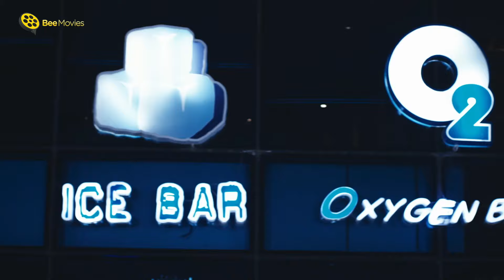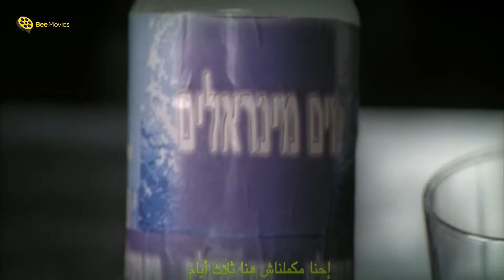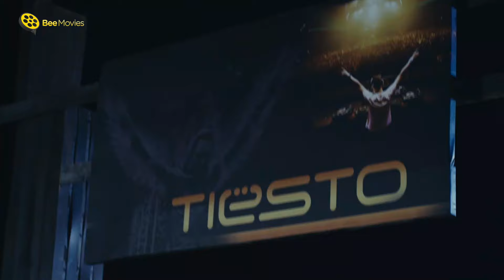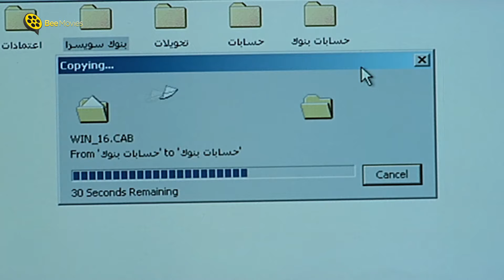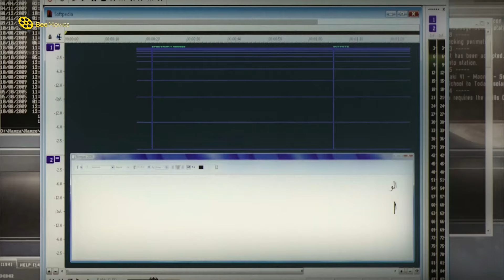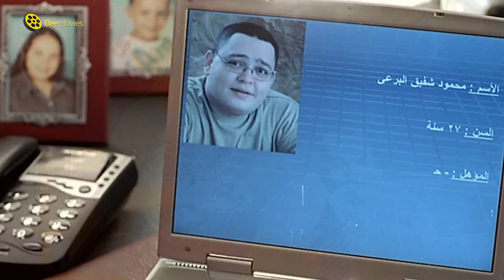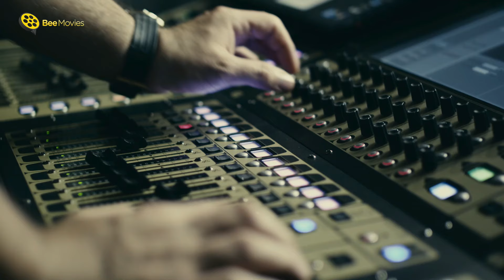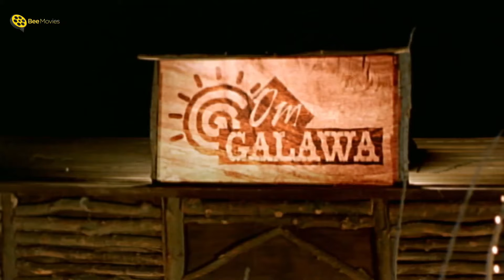ساعتين من الجمدان مع نجمات الشاشه | منى زكي ومنه شلبي | 😍 حلويات يابا حلويات